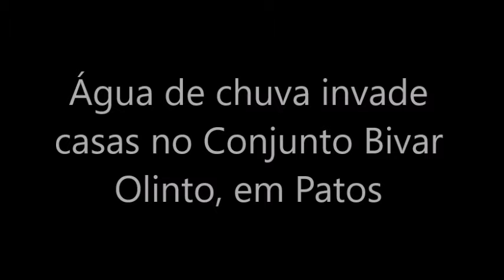Moradores denunciam que construção está causando transtornos em Patos PB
Os moradores da Rua Antônio Martins, no Conjunto Bivar Olinto, por trás da Escola Estadual Antonia Araújo, em Patos, estão pedindo ajuda das autoridades da Prefeitura Municipal de Patos diante de uma situação complicada que vem sendo vivida durante as chuvas na região.

Na manhã deste sábado, dia 02 de março, os moradores enfrentaram muitos transtornos em decorrência das chuvas e da falta de escoamento das águas após uma construção feita por um dos cidadãos. O morador fez uma obra e, de acordo com os cidadãos, desde então, as chuvas com mais intensidade tem as águas invadindo casas.

Um dos moradores da localidade fez vídeos para mostrar a situação em sua casa e vem buscando ajuda da Defesa Civil do Município de Patos para solução para o caso. “O morador fez mudanças na passagem da água e ainda colocou uma comporta. A gente vinha alertando para o que poderia ocorrer e descobrimos da pior forma”, relatou o cidadão.